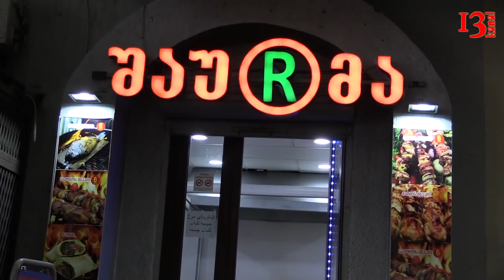"Üstümdə pulum olmadı deyə Bakıda polis qolumdan saatımı açıb rüşvət kimi aldı"-Güneylı iş adamı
"Polis məni saxlayıb dedi ki, belə etsən səni İranda kəsərdilər, pul verib çıx get. Dedilər sən iranlısan, zənginsən, yalandan bir problem çıxardıb pulumu alırdılar" - İranlı iş adamı